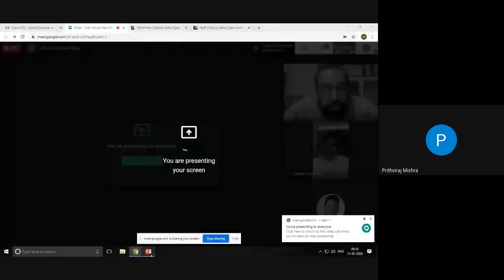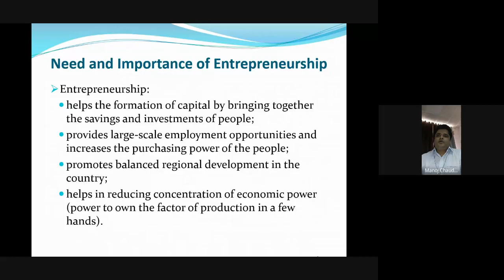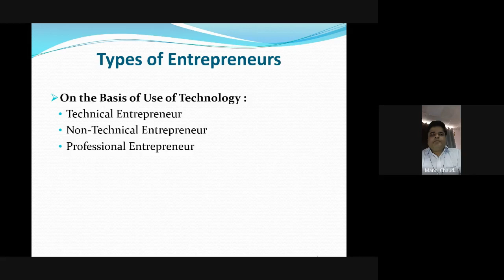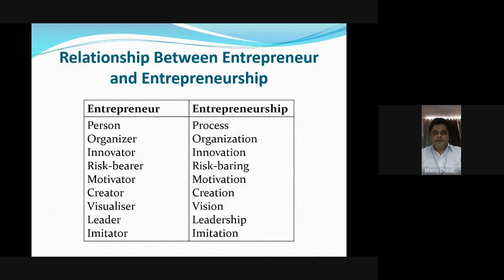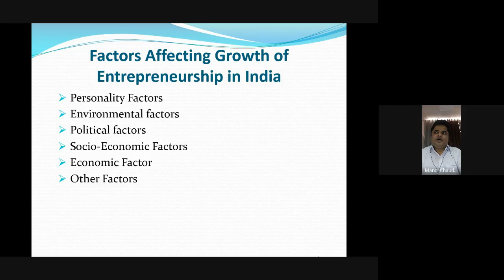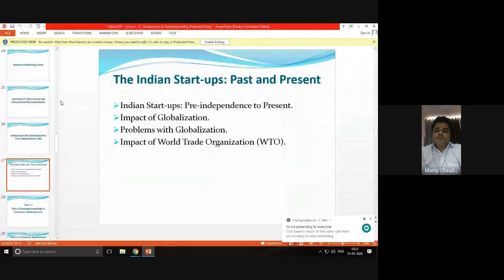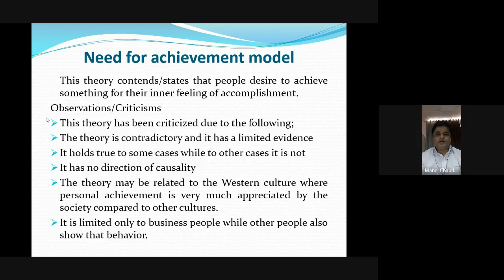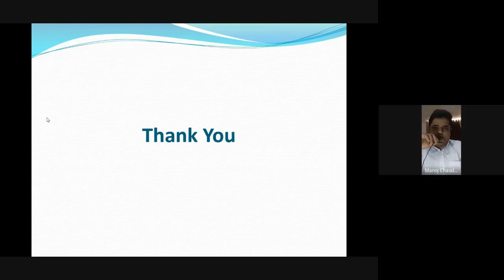Introduction to Entrepreneurship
PROGRAMME: M.COM-3RD SEM DED-1ST SEM  and PGDIM-3RD SEM
COURSE: MCO-8,DED-1,MP-11-Block-1

RESOURCE PERSON: DR.MANOJ CHOWDHURY
Central University, Maharashtra